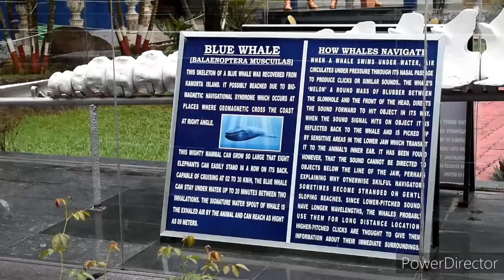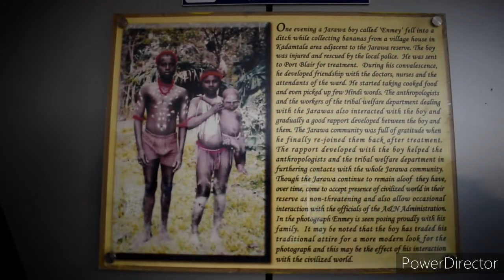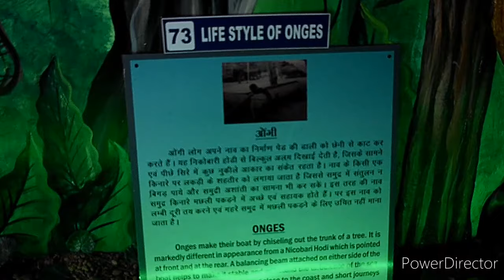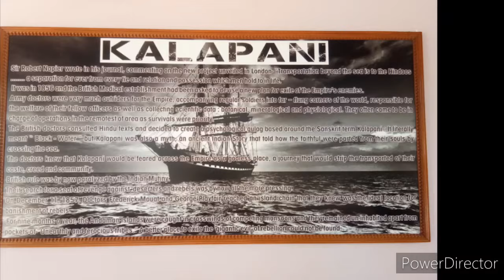Andaman Nicobar Islands popular tourist spots Naval Marine museum samudrika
Andaman Nicobar history hidden mysteries